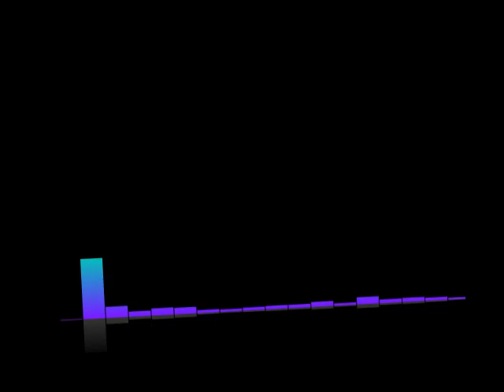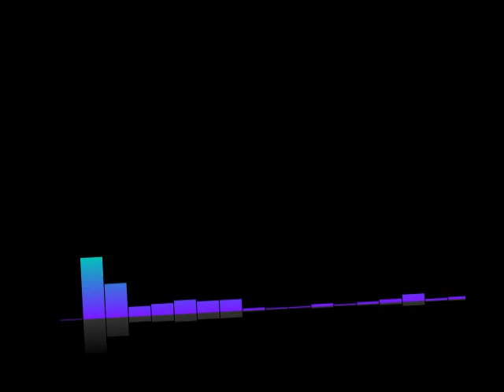#390 Lex-Free Man Podcast | Yuval Noah Harari: Human Nature, Intelligence, Power, and Conspiracies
Topics include
Intelligence
Origin of humans
Suffering
Hitler
Benjamin Netanyahu
Peace in Ukraine
Conspiracy theories
AI safety
Love
Mortality